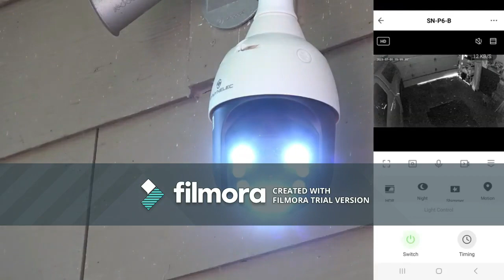Symynelec light led bulb security camera Rs 500 | Owais buy gadgats